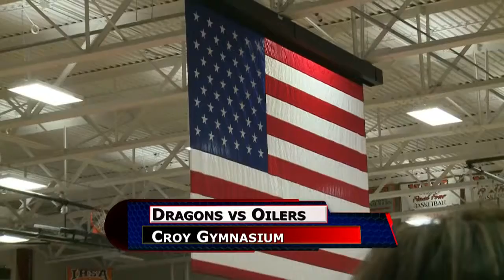Tiffin vs Findlay Mens Basketball